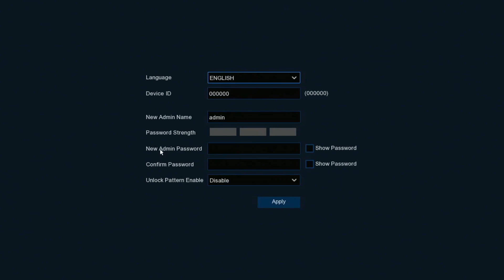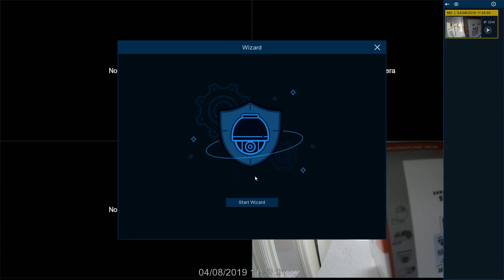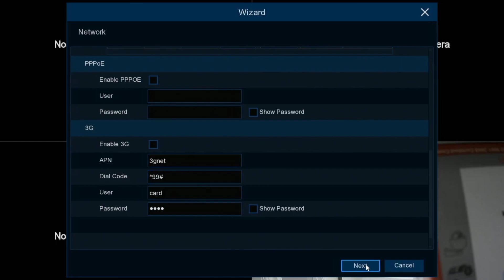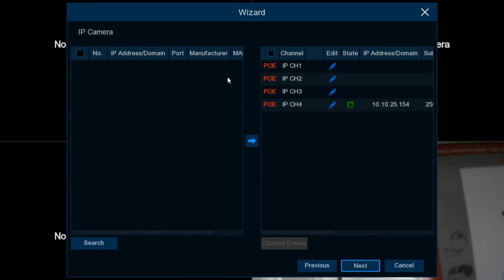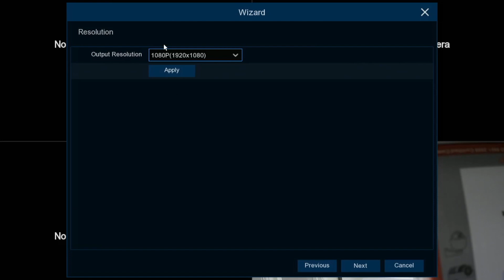Startup Wizard 2019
This video explains how to use the Start Up Wizard for Xvisions 2019 range of NVR & DVR

Who are HDCCTV.CO.UK?

Sales: we specialise in online sales of High Definition CCTV equipment for home users as well as larger systems to many other business industries and establishment customers.

Service: we pride ourselves on giving great customer service, we go the extra mile to assist both before and after making a purchase, we give honest straight talking clear advice without confusing you with techno-babble

We supply AHD (analog high definition) and HD IP (internet protocol) CCTV Security cameras and HD video recorders.
With HD resolutions of 720p, 1080P & 4,5 & 8 Megapixel IP systems you are guaranteed a clear picture.

We are so confident in the image quality of our equipment we show it in our self-produced product videos as you see here and on our Youtube Channel